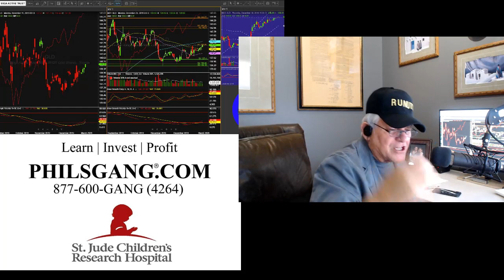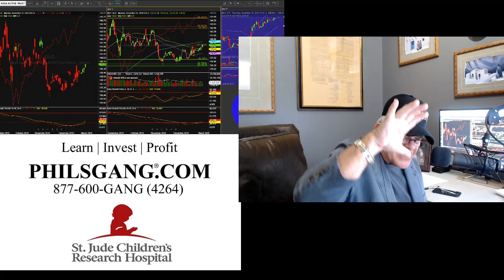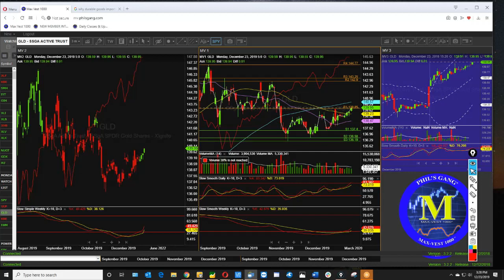The Phil's Gang Radio Show 12/23/2019